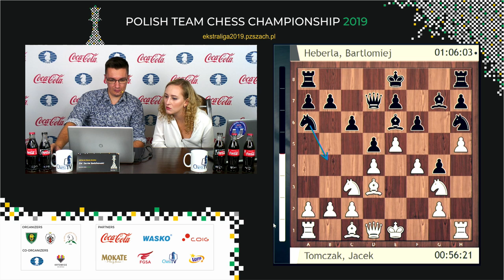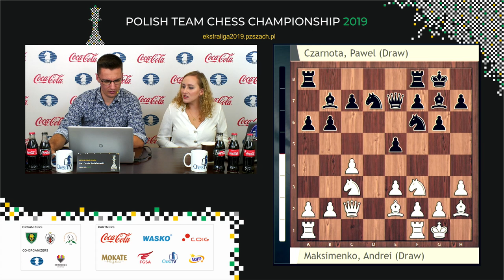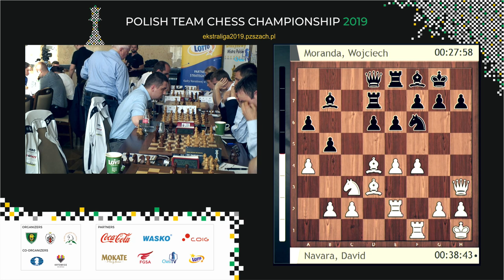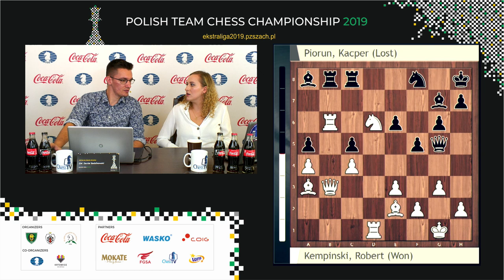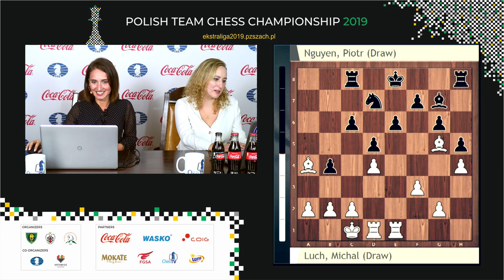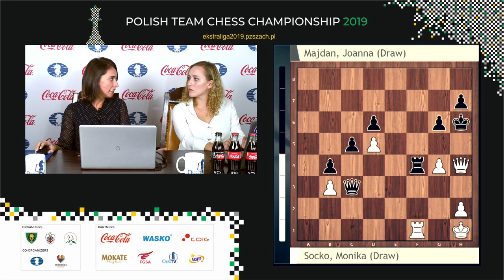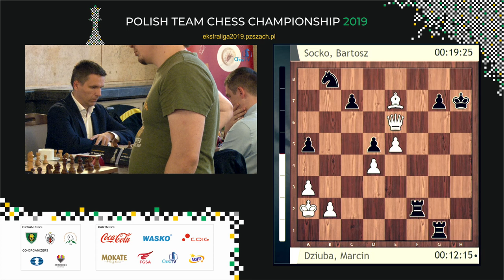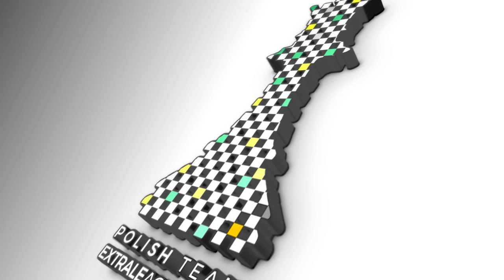8th round - POLISH EXTRALEAGUE 2019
Commentators: WGM Keti Tsatsalashvili and IM Piotr Nguyen